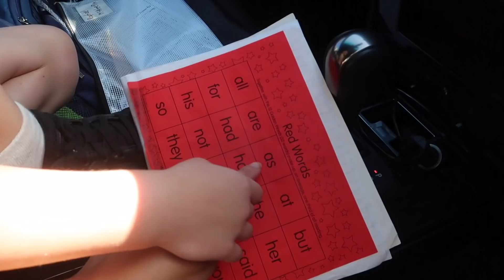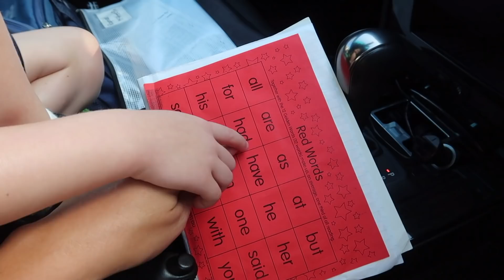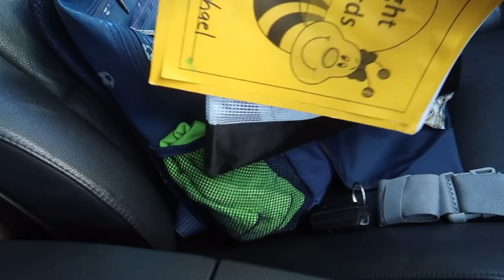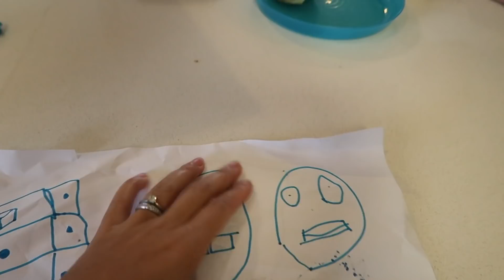NHẮM MẮT ĐOÁN VẬT!!! | Vlog 72, Năm 2020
Bảo Chic cầm quả nho, đố anh Sói trong tay em có cái gì, em nhanh nhẹn đưa ngay vào miệng ăn ngon lành ^^